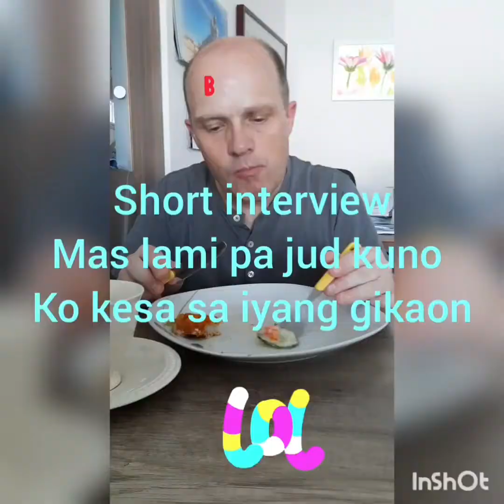How I prepared simple dinner for dodong dako/atimanan para mopilit burag rugby